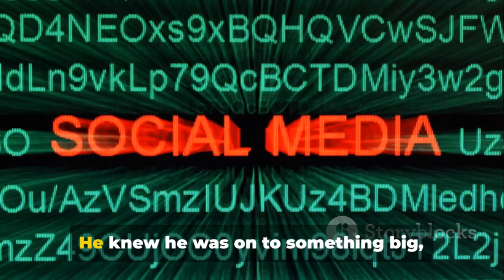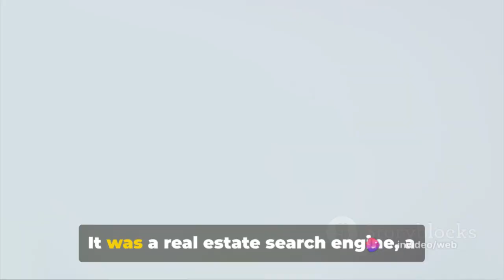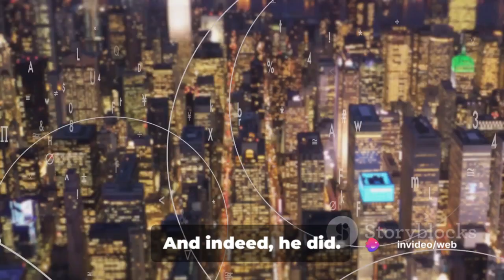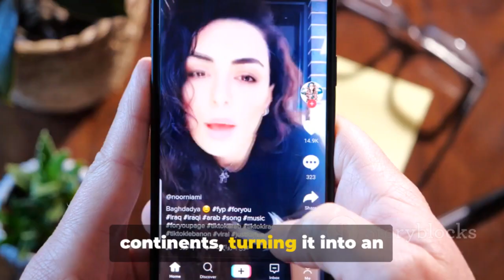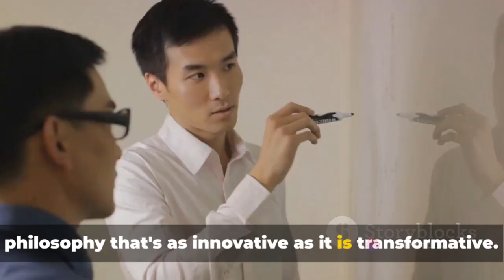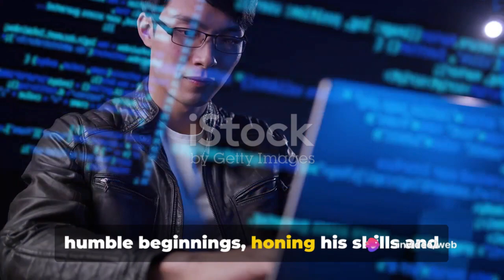Zhang Yiming: The Top 10 Facts You Need to Know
In this video, we deep dive into the fascinating world of Zhang Yiming, the brilliant mind behind ByteDance - the tech giant responsible for TikTok and Douyin. Join us as we uncover the top 10 most intriguing facts about this tech genius, from his early life to his rise to success in the tech industry.

From his humble beginnings to his innovative vision that revolutionized the way we engage with social media, you won't want to miss out on learning more about Zhang Yiming and his incredible journey.

OUTLINE:

00:00:00 "Intriguing Beginnings"
00:00:54 "The First Steps"
00:01:48 "The Birth of ByteDance"
00:02:46 "Creating a Social Media Phenomenon"
00:03:40 "Global Expansion and Challenges"
00:04:40 "A Leader's Philosophy"
00:05:44 "Summing It All Up"